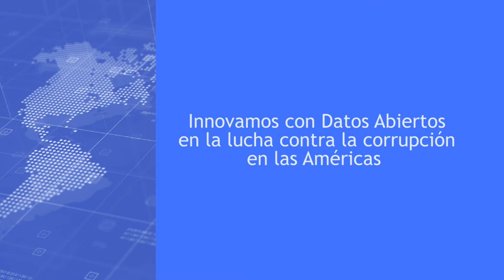Lucha contra la corrupción en las Américas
¿Qué hacemos y cuál es nuestro papel desde el Ministerio de Tecnologías de la Información y las Comunicaciones contra la corrupción MásDatosMenosCorrupción?